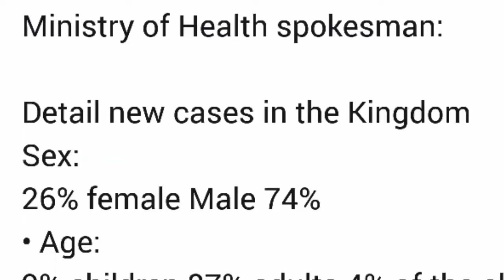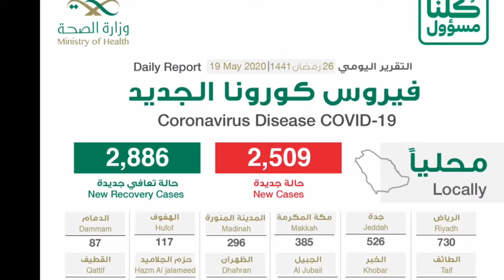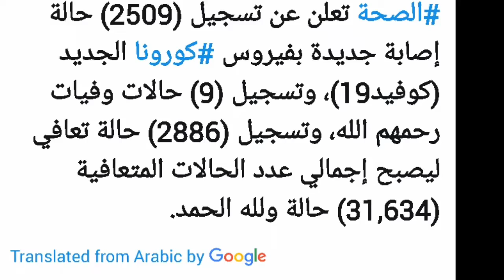how many cases of corona virus have been recorded in saudi arabia today 19-5-2020, corona update ksa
how many cases of corona virus have been recorded in saudi arabia today 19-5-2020, corona update ksa saudi arabia today,